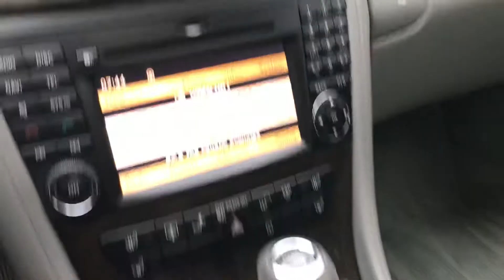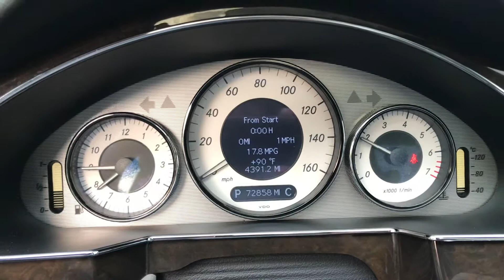2011 Mercedes-Benz CLS550 - 171850